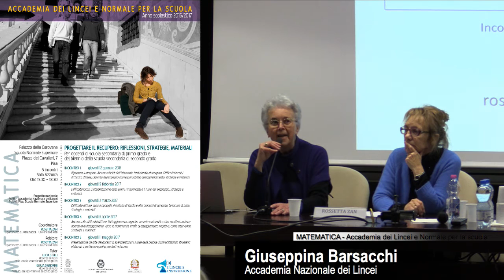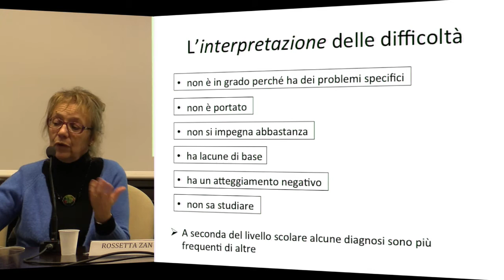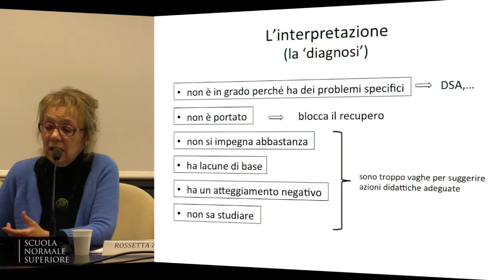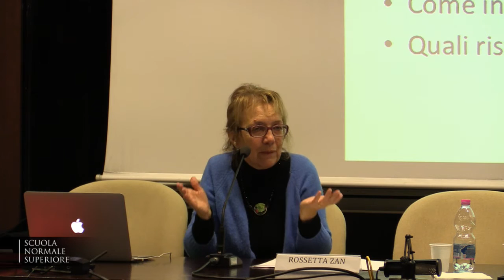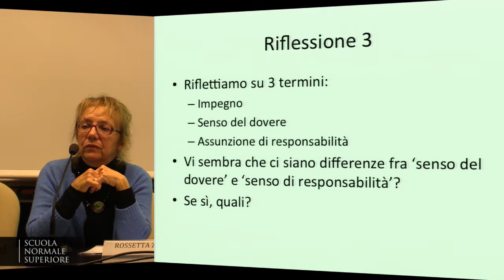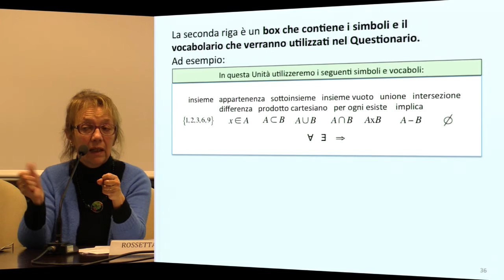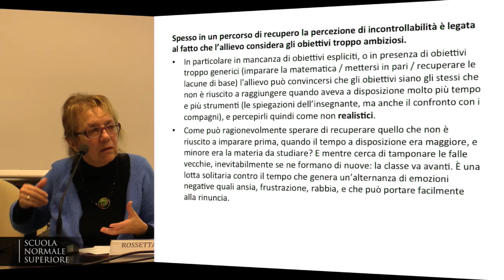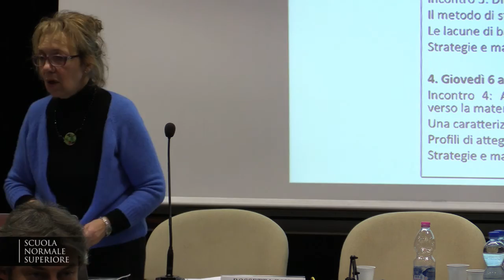Ripensare il recupero. Alcune criticità... - Accademia dei Lincei e Scuola Normale - 12 gennaio 2017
Ripensare il recupero. Alcune criticità dell’intervento tradizionale di recupero. Difficoltà locali / difficoltà diffuse. Dal mito dell’impegno alla responsabilità dell’apprendimento: strategie e materiali

PROGETTARE IL RECUPERO: RIFLESSIONI, STRATEGIE, MATERIALI
MATEMATICA

per scuola secondaria di primo grado e per il biennio della scuola secondaria di secondo grado

Coordinatore: Rosetta Zan, Dipartimento di Matematica – Università di Pisa
5 incontri
Aula Dini

Programma

Incontro 1 – giovedì 12 gennaio 2017

Incontro 2 – giovedì 9 febbraio 2017
Difficoltà locali. L’interpretazione degli errori: i misconcetti e il ruolo del linguaggio. Strategie e materiali

Incontro 3 – giovedì 2 marzo 2017
Difficoltà diffuse: alcune tipologie. Il metodo di studio e altri processi di controllo, Le lacune di base. Strategie e materiali

Incontro 4 – giovedì 6 aprile 2017
Ancora sulle difficoltà diffuse: l’atteggiamento negativo verso la matematica. Una caratterizzazione operativa di atteggiamento verso la matematica. Profili di atteggiamento negativo: come intervenire. Strategie e materiali

Incontro 5 – giovedì 11 maggio 2017
Presentazione da arte dei docenti di sperimentazioni svolte nelle proprie classi utilizzando strumenti elaborati a partire da quelli presentati nel corso

Relatore
Rosetta Zan, Dipartimento di Matematica, Università di pisa

Tutor
Lucia Stelli, Istituto Comprensivo "Giampaolo Gamerra"
Giulia Signorini, Dipartimento di Matematica - Università di Pisa